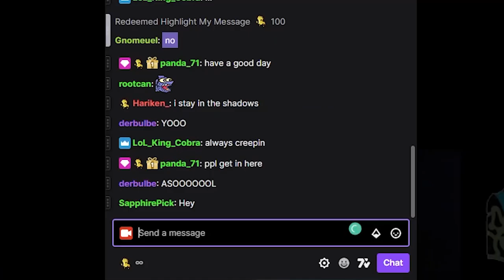Asol OTP Reacts to Tyler1 LEGENDARY Asol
editor: Discord: CrAzy8248

Hey guys it's Sol, I am the former #1 Aurelion Sol (according to Professor Poro) but I had to take a break from him due to trying my chances in amateur League of Legends. This is my third video on Aurelion Sol matchups, so please feel free to point out anything that you didn't like in this video and things I should include in upcoming videos and I will do my absolute best in fulfilling all requests. I peaked at 260 lp playing Sol in season 12.

In this video, I analyze Tyler1's Aurelion Sol gameplay on patch 12.18.